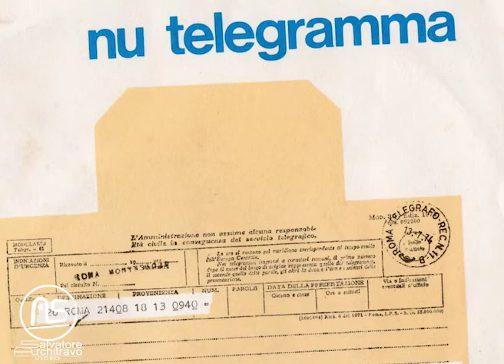Mario Trevi ft. Franco Ricciardi ft. Boomdabash - 'NU TELEGRAMMA (Hann' accis' 'o benzinaio!)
Mario Trevi ft. Franco Ricciardi ft. Boomdabash
'NU TELEGRAMMA (Hann' accis' 'o benzinaio!)
il duetto impossibile!
(quando la noia cresce, nascono mostri)

'Nu telegramma
(Palumbo - Ricci - Iglio)
anno:1975
primo interprete: Mario Trevi